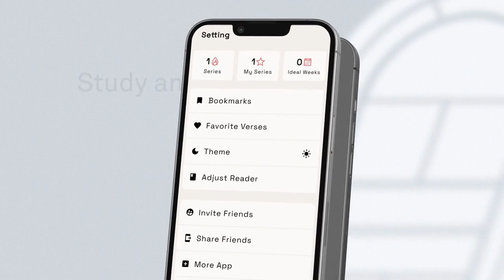Experience Spiritual Enlightenment: Introducing the Good News Bible - GNB App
In this video, discover the perfect companion for your spiritual journey - the Good News Bible - GNB application. In today's fast-paced world, finding time to connect with your faith can be challenging, but with the GNB app, you can carry the transformative power of scripture wherever life takes you. Whether you seek comfort, guidance, or deeper understanding, this app is tailored to meet your spiritual needs with user-friendly features and a vibrant global community. Join us as we explore how the GNB app can illuminate your life with the power of scripture. Don't miss out - download the Good News Bible - GNB app today and embark on a journey of faith unlike any other